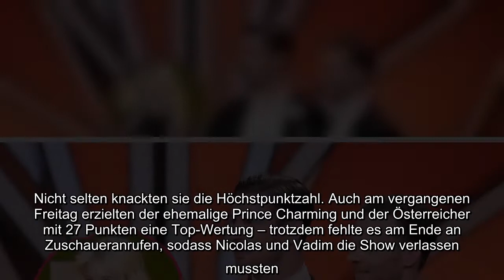Es war eine riesengroße Überraschung – und das nicht im positiven Sinne. Nicolas Puschmann (30) und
Es war eine riesengroße Überraschung – und das nicht im positiven Sinne. Nicolas Puschmann (30) und sein Profi-Tanzpartner Vadim Garbuzov (33) hatten in den vergangenen Wochen bei Let's Dance stets Bestleistungen erbracht. Nicht selten knackten sie die Höchstpunktzahl. Auch am vergangenen Freitag erzielten der ehemalige Prince Charming und der Österreicher mit 27 Punkten eine Top-Wertung – trotzdem fehlte es am Ende an Zuschaueranrufen, sodass Nicolas und Vadim die Show verlassen mussten. Das schockierte nicht nur die Fans und "Let's Dance"-Kollegen vor Ort, sondern auch die bereits zuvor ausgeschiedene Profitänzerin Kathrin Menzinger (32)!..
Es war eine riesengroße Überraschung – und das nicht im positiven Sinne. Nicolas Puschmann (30) und sein Profi-Tanzpartner Vadim Garbuzov (33) hatten in den vergangenen Wochen bei Let's Dance stets Bestleistungen erbracht. Nicht selten knackten sie die Höchstpunktzahl. Auch am vergangenen Freitag erzielten der ehemalige Prince Charming und der Österreicher mit 27 Punkten eine Top-Wertung – trotzdem fehlte es am Ende an Zuschaueranrufen, sodass Nicolas und Vadim die Show verlassen mussten. Das schockierte nicht nur die Fans und "Let's Dance"-Kollegen vor Ort, sondern auch die bereits zuvor ausgeschiedene Profitänzerin Kathrin Menzinger (32)!  Auf Instagram postete die Blondine ein Foto von Nicolas und Vadim und schrieb dazu: "Traurig, dass wir nie euren Magic Moment sehen werden. Ich kann nicht glauben, dass es vorbei ist." Bei dem Magic Moment handelt es sich um eine Performance, bei der Promis und Profis freie Hand haben, was die Choreografie betrifft. Er findet allerdings immer erst  ...